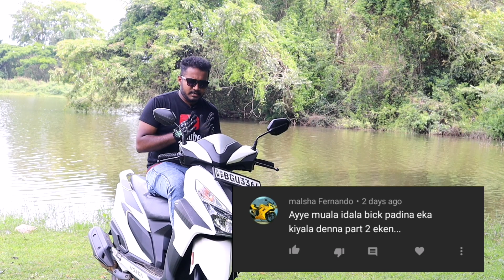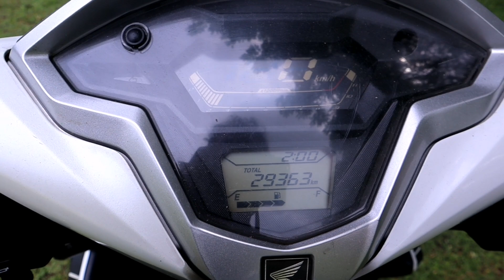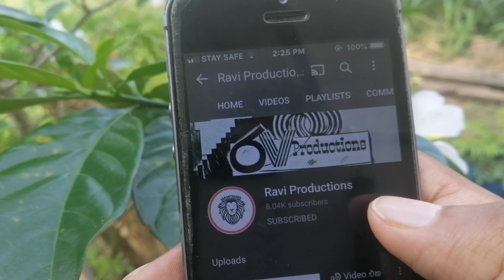Driving Lesson Sinhala Srilanka 2021 | Bike Driving Sinhala | How To Drive A Bike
Hi iam Rupasinghe Rupasinghe . (Ravi Productions) Youtube channel is a Automobile vehicle review channel. I do many videos based on vehicles and also i do some videos regarding business ideas. Commonly i talk about about these categories as below...

Used vehicles
Used vehicles sinhala
sinhala
Srilanka
used vehicles srilanka
unregistered vehicles
secondhand vehicles
market price
market value
used cars
used bikes
jeeps
cars
vans
bikes
buses
threewheels
vehicle reviews
raviproductions
bike eviews
threewheel review
used vans
used jeeps
used threewheels
secondhand cars
secondhand bikes
market value
price
srilanka price
vehicle price
2021 vehicle price
2021 market price
2021 secondhand price
2021 cars
2021 bikes
car channel
bike channel
suv srilanka
alto srilanka
alto800
suzuki alto
wagonr
suzuki wagonr
toyota corolla
toyota aqua
toyota prius
honda vezel
honda civic
bmw
niisan
mitsubishi
land cruiser prado
pardo
defender
landrover
apache
tvs
bajaj
hero honda
honda
honda dio
dio
hunk
ct100
discover
japan cars
old cars
budget cars
budget vehicles
cheap cars
car price
bike price
car secondhand price
japan vehicles
japan vans
japan bikes
japan spare parts
recondition vehicles
best cars
best bikes
best threewheels
bajaj three wheel
vehicle import
vehicle news
vehilce modifiction
toyota cars
toyota spare parts
toyota srilanka
toyota sinhala
vehicle buy
car buy
bike buy
bike import
car import
vehicle import
bike modification
car modification
business ideas
online money
driving lesson
how to drive
myhub
days of dilshan
saranga
travel with wife
the sailor
dale philip
harald baldr
travel with chathura
trip pisso
ratta
wasthi productions
nilame
talk with chathura
vishwa karma
wishwa gaweshaka
nodutu lokaya
wishma lokaya
sinha danuma
konara vlog
ashan online
hari tv
tv derana
ada derana
hiru tv
hiru news
deweni inima
ranjan ramanayake
hashiya bro
sinha tv
hashano tv
harindra jayalal
vini productions
lochi
ape amma
puduma lokaya
lokewate sudanthaka
traditional me
ashen senarathna
iraj
elakiri
auto hub
mrj inspire
vega super car
Recondition Japan Cars
Used japan cars
vehicle yards japan
japan vehicle grave yard
Vehicle import Srilanka
Vehicle import 2021
vehicle import srilanka 2021
best vehicle websites
ikman.lk
ikman.lk
ikman
hitad.lk
riyasewana
riyasewana.lk
careka.lk
patpat.lk
what to check when buying a second hand used car in srilanka
lb finance
central finance
peoples leasing
lolc finance
commercial leasing
vehicle leasing sri lanka
vehicle loan Sri lanka
leasing companies srilanka
clocked mileage meter panels
chnaged mileage
changed meter panels
leasing companies srilanka
alliance finance
mercantile finance
vallible finance
senkadagala finance
commercial credit
Hybrid Cars 2021
Used Hybrid Cars
Hybrid Cars Sri Lanka
Hybrid Cars Sinhala
Second Hand Cars
Vehicle Scanning Sri Lanka
Vehicle Scanning srilanka
vehicle scan srilanka
vehicle scan Sri lanka
Car scan srilanka
car scanning 2021
Traffic Rules Sri Lanka
 Traffic Laws Sri Lanka |
Traffic Violations Sri Lanka
 Sri Lanka Police
 Sri Lanka Police
driving lesson sinhala srilanka